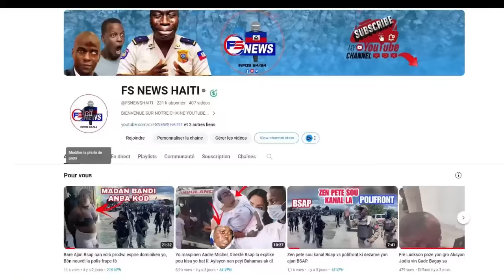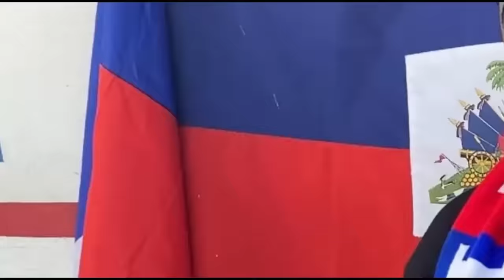SOS Pou La Police nan Mariani Bandi BOUTBA Imilye aPolisye sa yo, Kidnapè yo fini akJèn Fanm sa